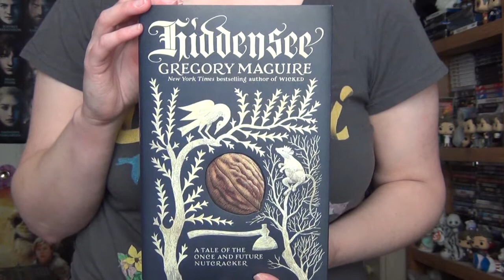Book Review: Hiddensee by Gregory Maguire